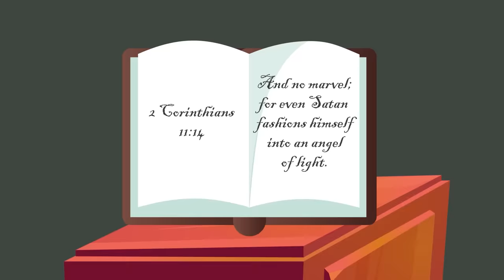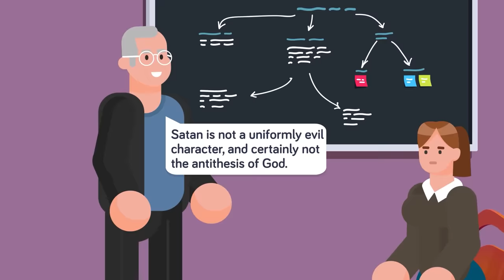What The Devil ACTUALLY Looks Like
When you think of the Devil you probably picture a red horned demon with a spiked tail, sitting ontop a throne made of bones, but where does that image come from, and what does the church think the Devil looks like? Check out today's new video where we try to pinpoint what this shape-shifting, satanic, king of the underworld really looks like.